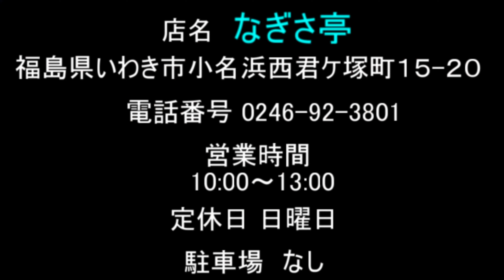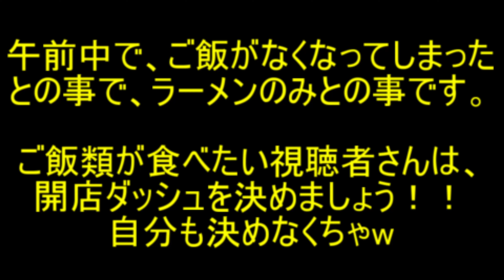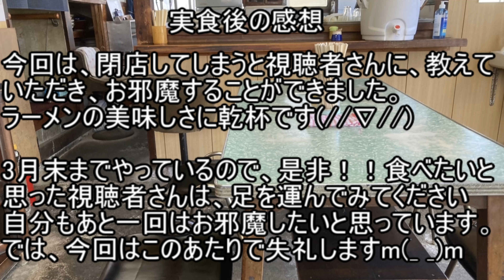いわき市小名浜【なぎさ亭】70年続いた老舗！！昔ながらのの味を求め、再び#202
2023年3月31日に閉店という事で、再びお邪魔してきました。昔ながらの味に大満足！！

店名 なぎさ亭
福島県いわき市小名浜西君ケ塚町１５-２０
駐車場　なし

【注意事項】
 1.コメントで他サイトへの誘導やURLの記載はお控えください。

 2.コメント内でのヘイト及び他の方への誹謗中傷はお控えください。